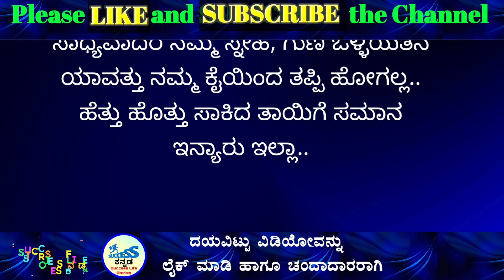ಇದೊಂದು ಮನಮಿಡಿಯುವ ಕಥೆ|| heart touching story||heart touching emotional story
YOUR QUERIES (TOPIC COVERED IN THIS VEDIO):-👇
nithi kathe kannada
stories kannada
story telling kannada
fairy tales in kannada
neethi kathegalu
kalpanika kathegalu
neethi kathegalu in kannada
kannada kalpanika kathegalu
kannada kathe
kannada kathegalu writing
kannada love story
kannada story love
love story in kannada
neethi kathegalu kannada
stories kannada
kannada kathegalu neethi kathegalu
kannada kathegalu kalpanika
Heart touching story kannada
kathegalu
heart touching love story
kannada heart touching stories
gk video
gk story
gk kannada stories
kannada stories
kannada story telling
kannada kathegalu
kannada stories koo koo tv
kannada fairy tales
kannada stories new
success life stories kannada
success life kannada
life success quotes in kannada
kannada motivational video
kannada heart touching story